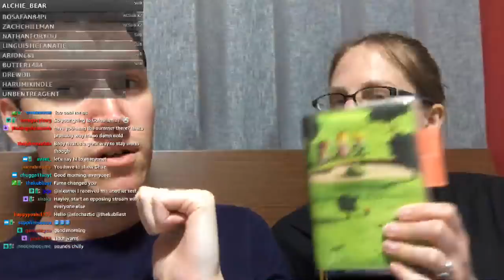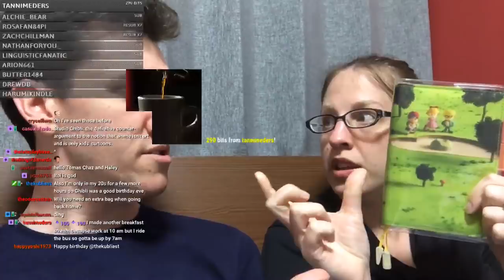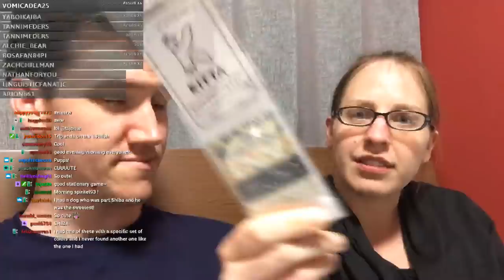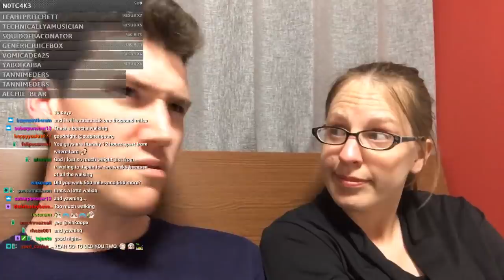☀️ Breakfast Stream | April 11th, 2019 - "Belly Warmer"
Our last Breakfast Stream in Japan! We'll talk about a recent experience in Tobichi, Shigesato Itoi's store.

Welcome to Breakfast Stream, our live show broadcasting Tuesdays and Thursdays at 9am Eastern over on Twitch! VODs are posted here on StephenVlog the next day.